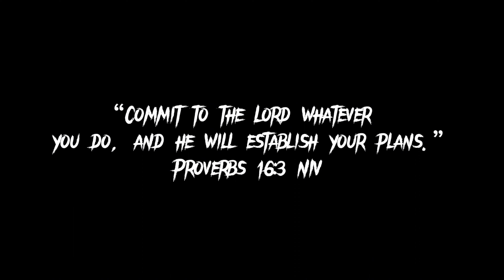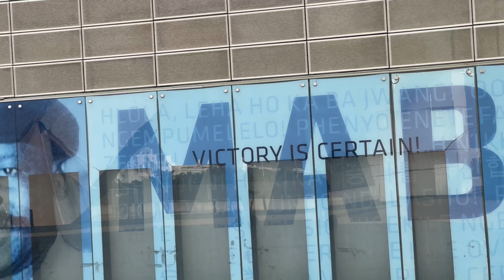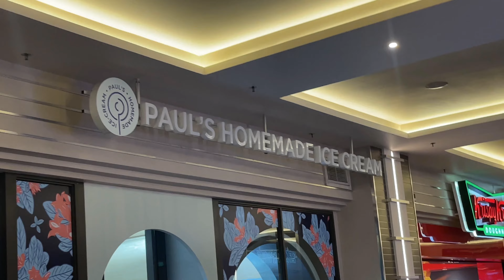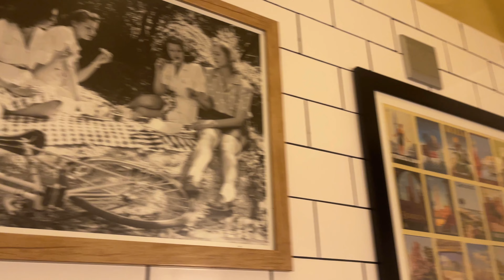Moses Mabhida Segway Tour | Good food |Beach | Cooking and Shopping | Weekly Vlog